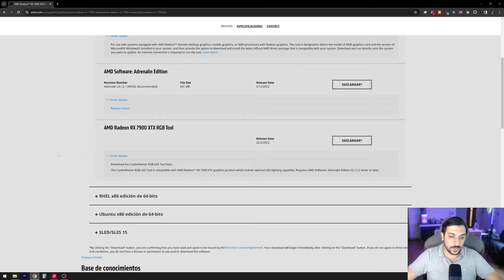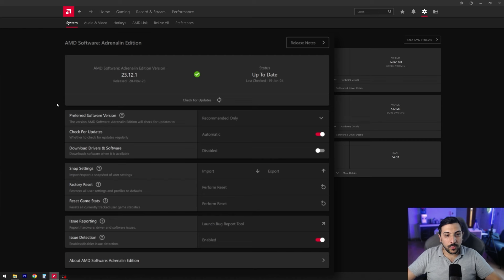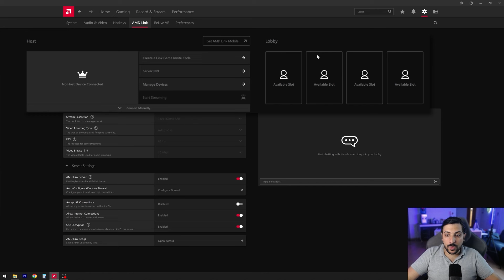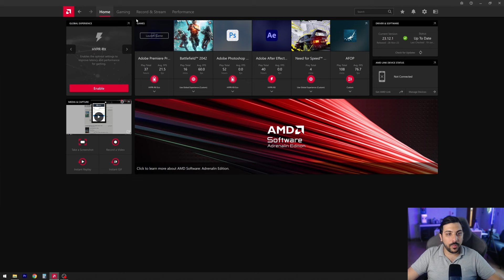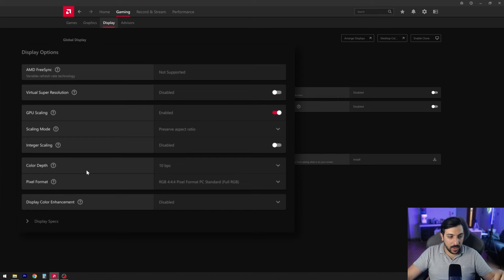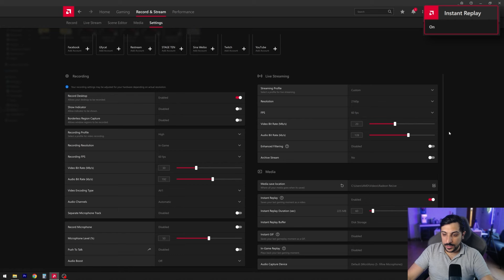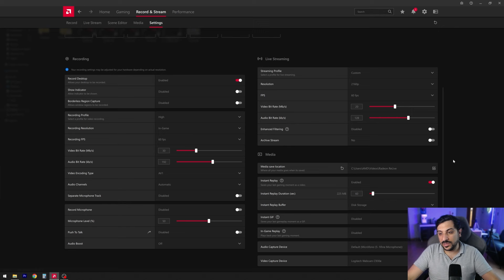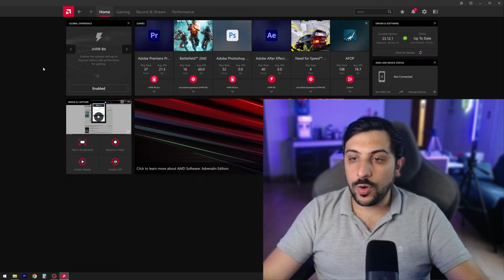👉 TODO lo que NO SABES sobre AMD Adrenalin 2024 - *GUIA COMPLETA* ✅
🔴 Te enseño todas las herramientas y configuraciones de Adrenalin para sacarle el máximo rendimiento a tu PC.